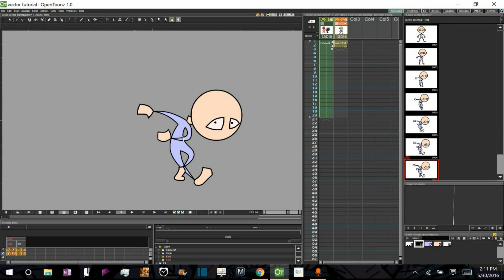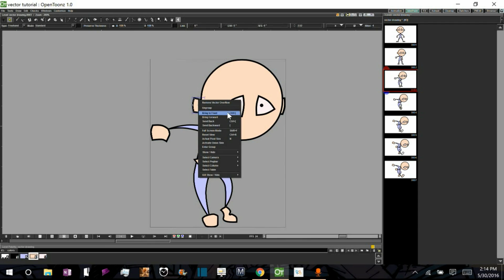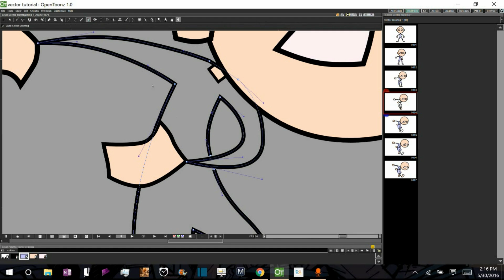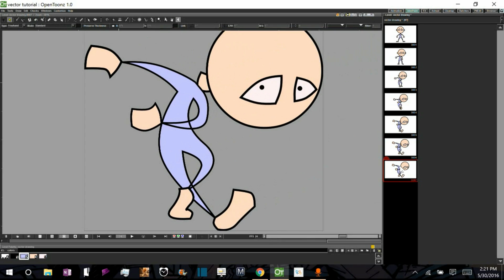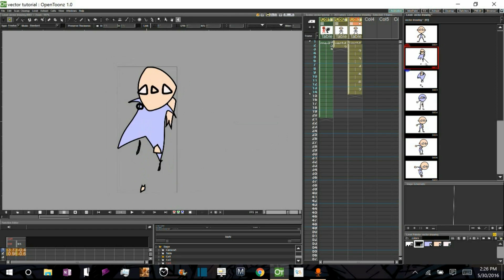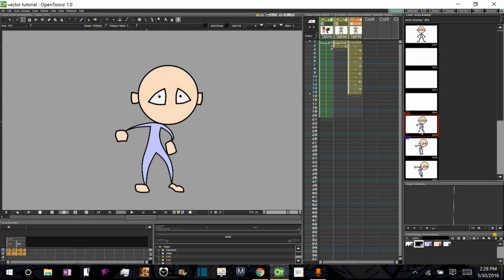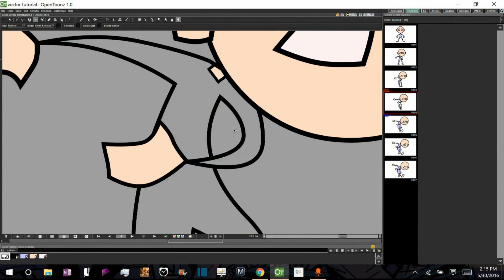OpenToonz Tutorial: Vectors & Auto-Inbetweens, PART 3: Clean-up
Part 3 in a four part tutorial on using OpenToonz Auto-Inbetween feature with Vector shapes. In this third part of the tutorial, we go over how to clean up the inbetweens that OpenToonz made for us.

Errata: There are a few terms I consistently get wrong throughout the tutorial:

-Handles: I frequently call handles anchor points. Handles are 1) the little squares used to manipulate scale of a selected object using the select tool and 2) the little blue squares attached to control points used to manipulate the angle and curve of the line from a given control point.

-Layer Order: I variously call this "depth" "depth value" "forward/backward" etc... Layer order is the order (in front or behind) of given objects/groups within a vector image.